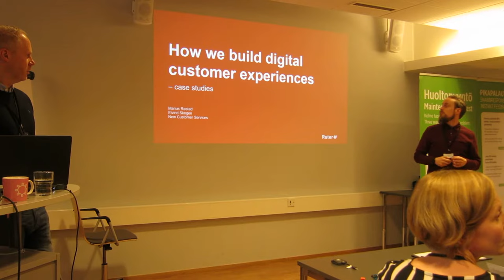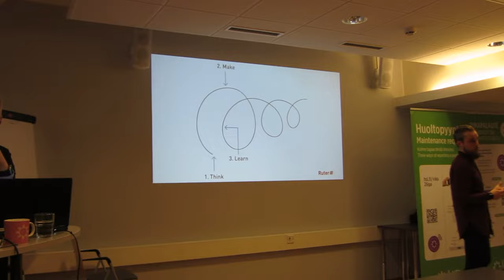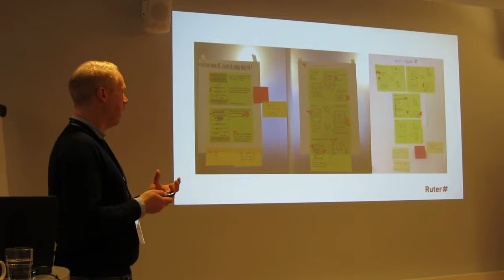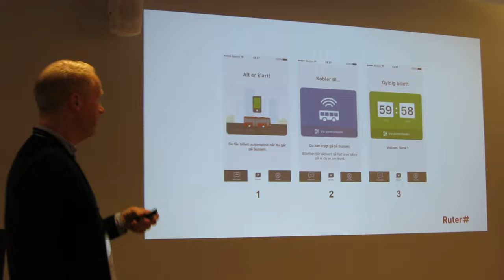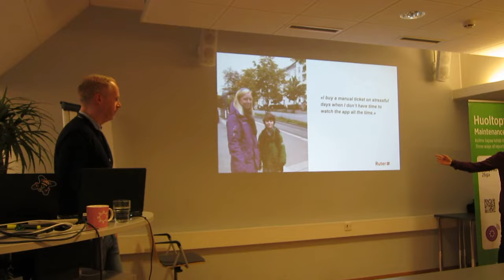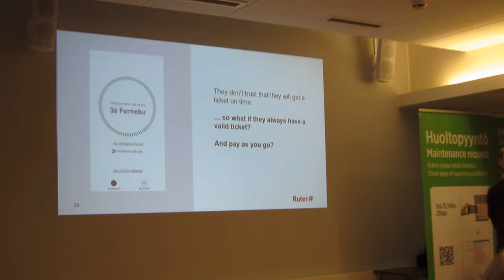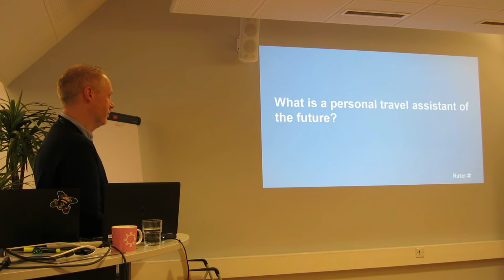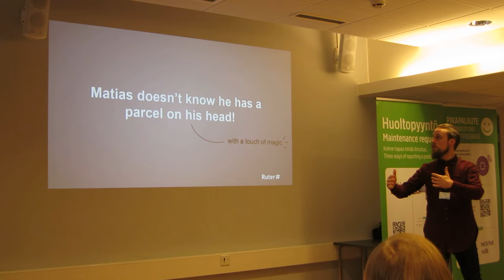Marius Røstad & Eivind Skogen, Ruter: How We Build Digital Customer Experiences pt.1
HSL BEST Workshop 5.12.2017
Benchmarking in European Service of Public Transport